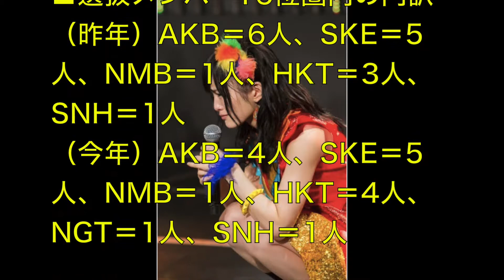さや姉号泣・総選挙NMB苦戦